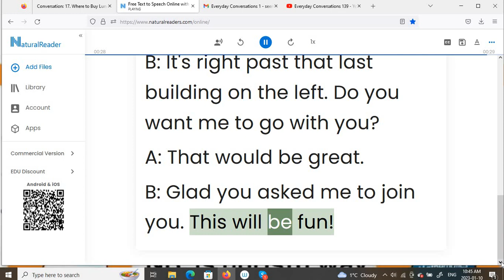Everyday Conversations 140